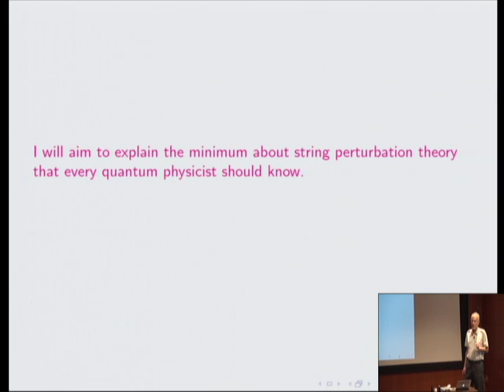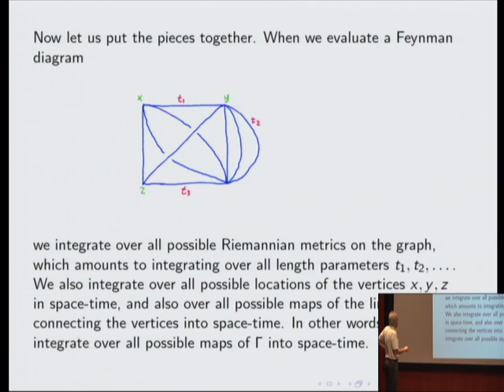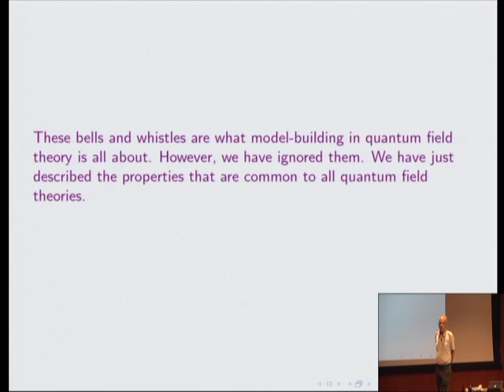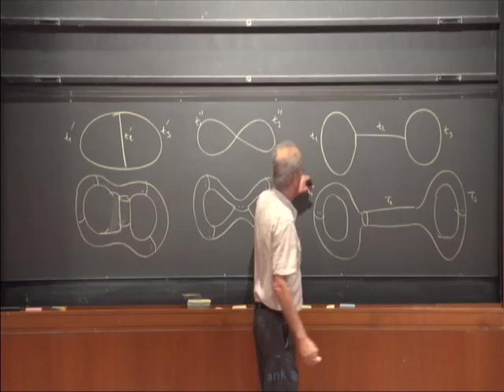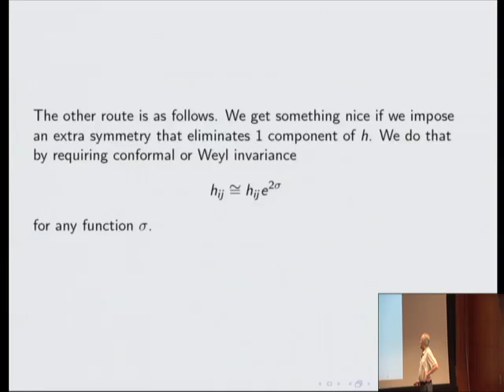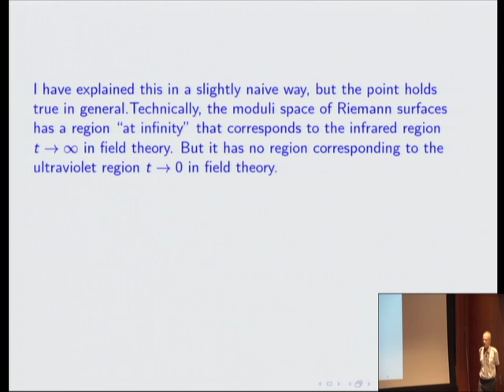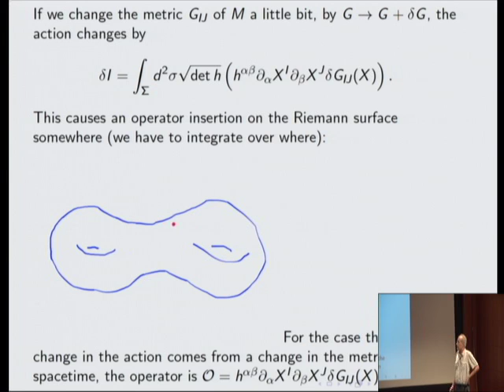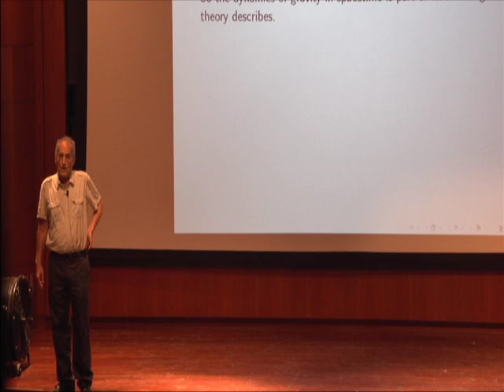Feynman Diagrams in String Theory - Edward Witten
Edward Witten